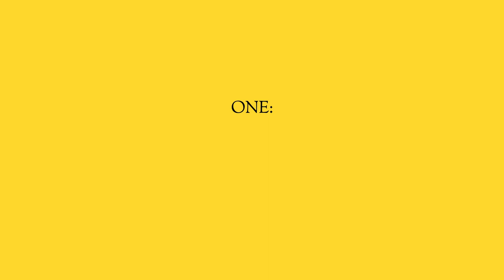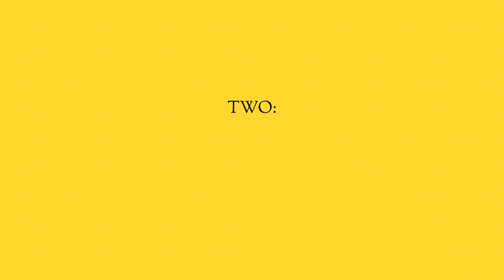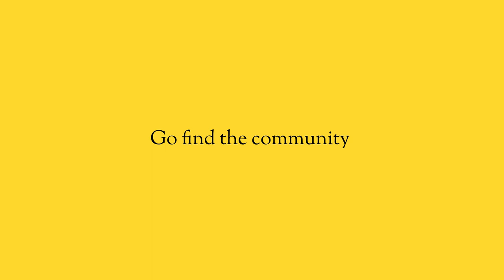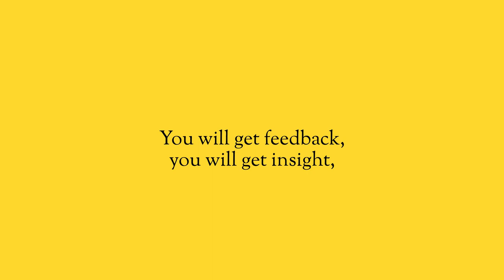10 Marketing tips to save your business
Entrepreneurs who are launching a business always underestimate how challenging marketing really is. So if you want to avoid going bankrupt, you better be prepared to figure it out.

Here are 10 marketing tips that you can apply to your business. If you can focus your time on any one of these tips you will not only find out what works for you, but you will get feedback, insights, you will get data, and your sales will grow.